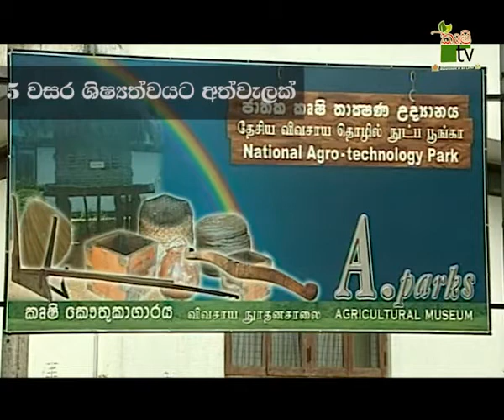කෘෂි උපකරණ KRUSHI TV HIGH